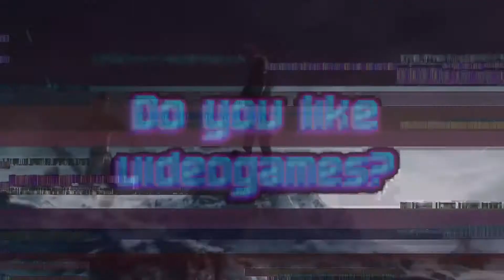Gamers UAB - International Welcome Days UAB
Welcome to all the international students who will study in the UAB.

Durant la setmana tindran lloc diverses activitats, tallers i xerrades per a conèixer més a fons alguns col·lectius d'estudiants i serveis de la UAB i les seves activitats. És una bona oportunitat per a conèixer les activitats de les quals podreu gaudir durant la vostra estada a la UAB i conèixer altres estudiants internacionals que acaben d'arribar a la universitat.